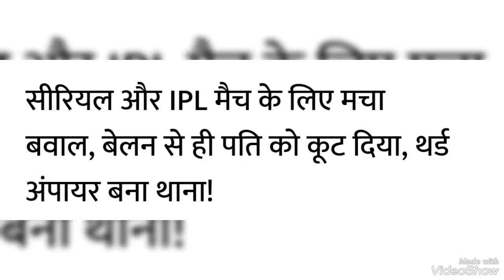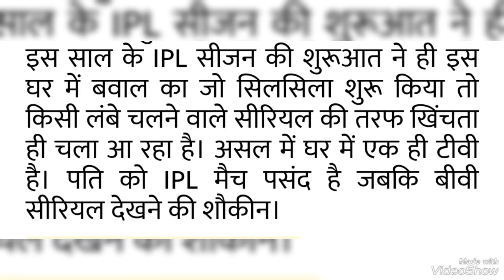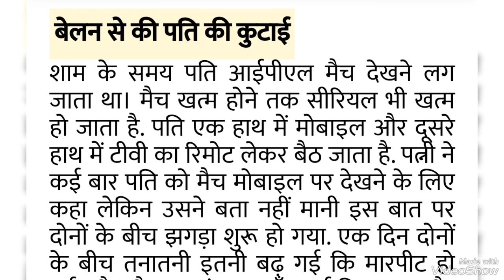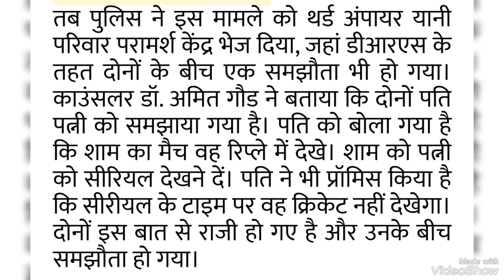IPL और WIFE | पति पत्नी और IPL